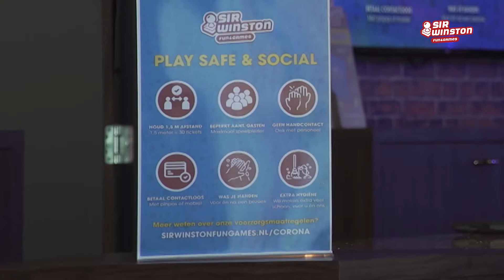Sir Winston Fun & Games Schiedam - Maatregelen Corona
Er zijn diverse maatregelen getroffen en we zijn er weer klaar voor!